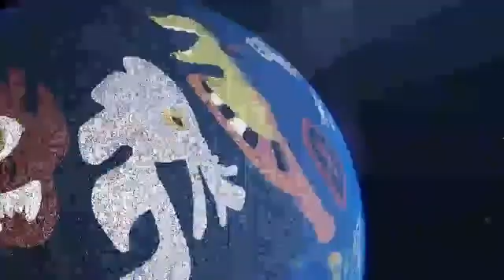O capitalismo neoliberal e suas contradições no Brasil Luiz Filgueiras UFBA e Marcelo Carcanholo UFF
Sessão Especial de Economia Política – Prof. Reinaldo Carcanholo: O capitalismo neoliberal e suas contradições no Brasil
Com Luiz Filgueiras (UFBA) e Marcelo Carcanholo (UFF)

XXV Encontro Nacional de Economia Política
Dia 11/11/2020